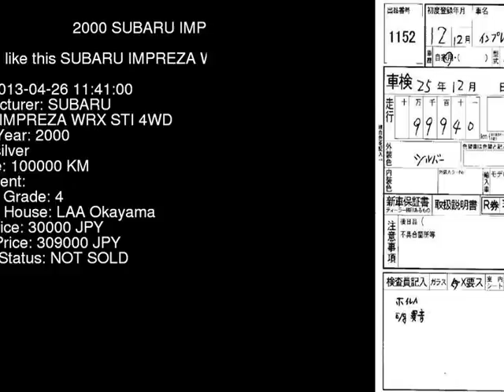2000 SUBARU IMPREZA WRX_STI_4WD GDB